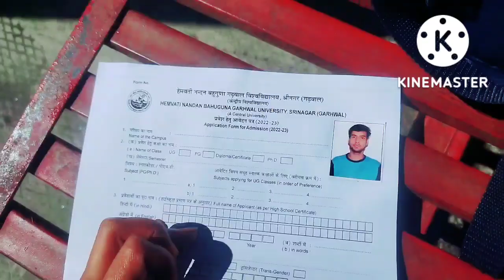करवाचौथ स्पेशल वीडियो।। कॉलेज में बुक जल्दी क्यो नही मिलती।।daily life style videos।। sushma kandari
karwachauth ki pooja
karwachauth ki pooja kase Karen

sajwan vlog
hinu blog
pahadi biker vlog
how to create first blog
my first blog
sushma kandari vloger
Kusum pahadi vloger
my first blog
my first vlog viral kase Karen
how to Viral my first blog
my first video viral trick
my first vlog
my first video viral kaise karen
vlog channel BanerMy first blog